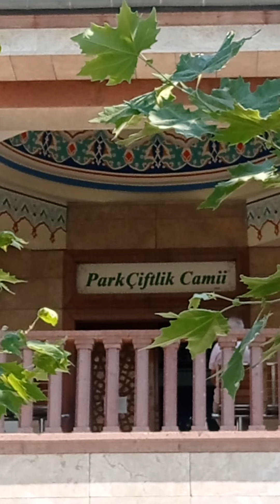Park Çiftlik Camiinde İkindi Ezanı